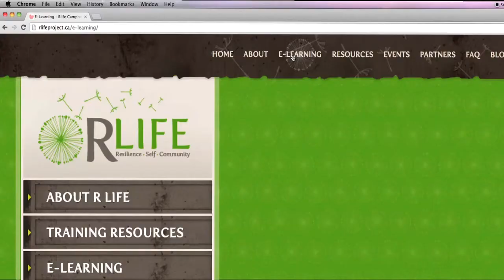RLife: Resilience • Self • Community (commercial)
RLife focuses on providing training and support for service agencies, individuals, communities and in schools to build knowledge about the building blocks of resilience.

In 2013, RLife became one of three winners in the CYCC Network's Best Practice Video competition. Their winning entry earned them funding towards the creation of this video.